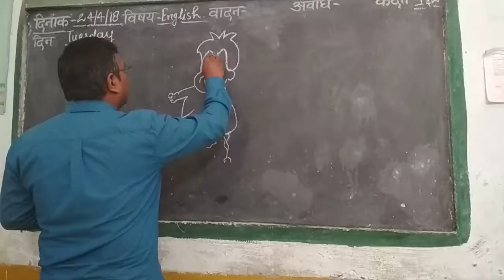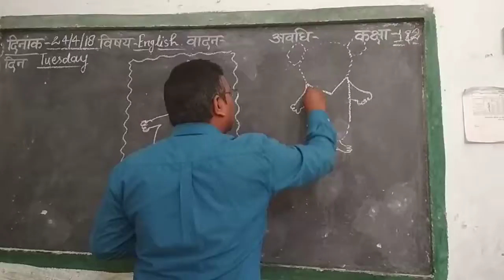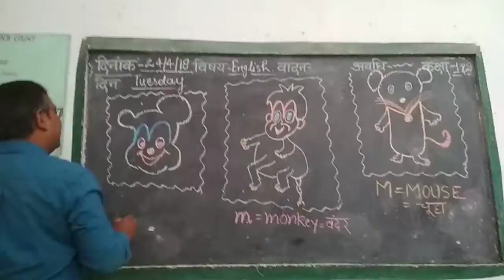Making of "Monkey","Mouse","Mickey Mouse" from english alphabet"M" by Tr Sampanna Kumar Nigam